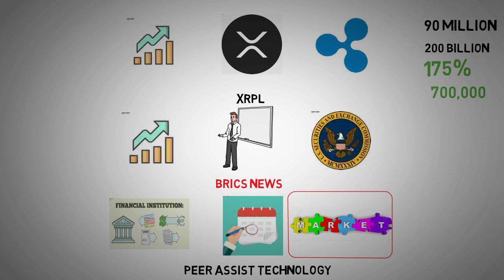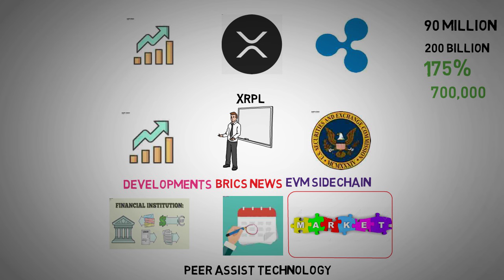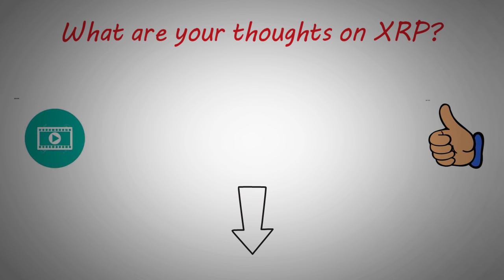Ripple's Big Week, XRP’s Role in BRICs Oil Payments and Market Growth - XRP Price Prediction